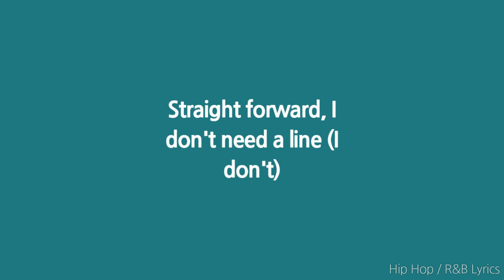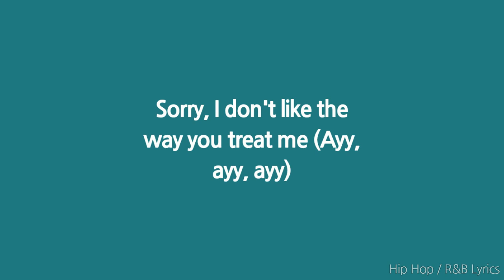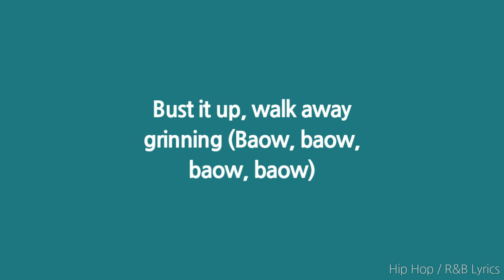Fivio Foreign - Big Drip (Lyrics)